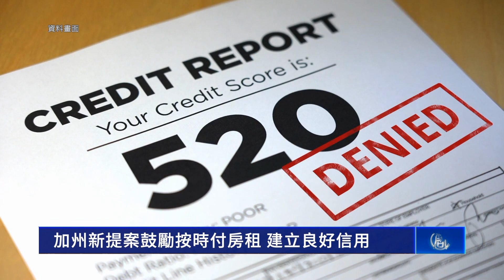加州新提案鼓勵按時付房租 建立良好信用｜今日加州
加州新提案鼓勵按時付房租 建立良好信用

加州正在審議中的AB 2747號提案，已經通過州參議院二讀。提案主張租客可以要求房東，向信用局報告他們按時付房租的紀錄，幫助租客建立好的信用分數。

加州民主黨籍眾議員馬特．哈尼（Matt Haney）今年二月發起提案AB 2747，主張房東應該每月至少向一家全國性信用機構通報房客按時繳房租的情況，同時可向房客收取最多10美元的通報費用。

哈尼認為：現行法律下，信用評分不會反映房客按時付款，反而會顯示漏付或晚付紀錄，他希望AB 2747號提案能糾正這種不公平的現象。

提案支持者認為法案有助於他們獲得更高的信用評分，有利於未來租房。

反對者則表示：房東為了要遵守法規必須增加支出，與信用機構建立關係或依賴第三方服務，恐怕最終會導致租房成本上升，對小房東尤其不利。